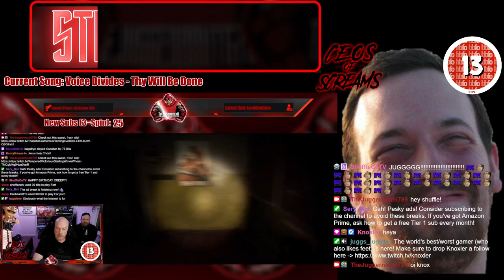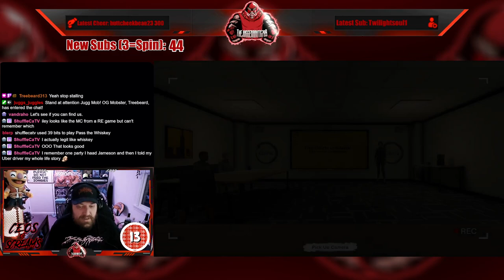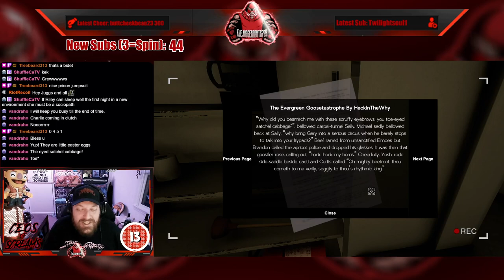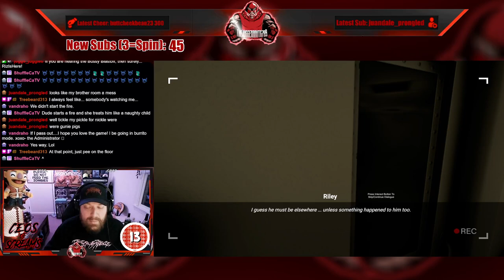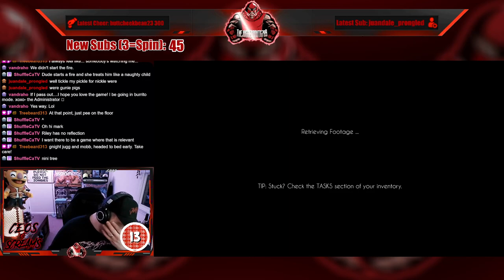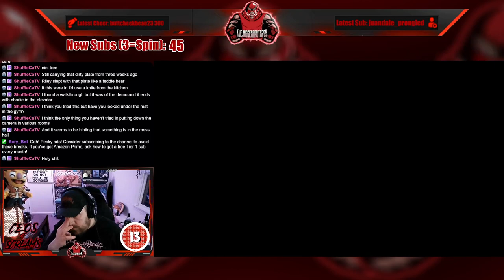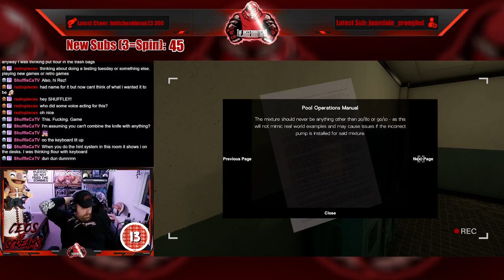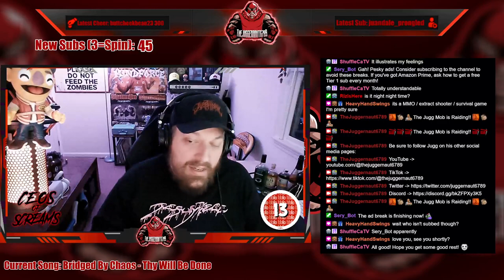Full Stream - April 4, 2024 - (We Are Not Alone)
Recording from April 4, 2024 over on Twitch. Jugg plays WeAreNotAlone!

00:00 Intro/Clips
09:45 Just Chatting
21:39 We Are Not Alone
03:02:49 Outro/Raid